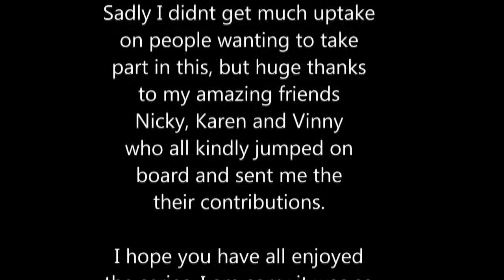NAKED all week - How you get naked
This is the final video in the naked all week series - I hope you have enjoyed it as much as I did and thanks for everyone who watched, and commented and I hope it was helpful to someone.

Thanks to the lovely ladies who took part in this video - Nicky -Nicknak1171, Karen - Choccykaz and Vinny - littlemissstyleguru, your support means so much to me xx

Coming soon.

Sleek Del Mar eye series
My top 15 MAC products
Hunger Games Series
Models Own nail polish for tans
Clubbing makeup - requested
Wet n Wild Eye look
MAC Spider queen palette makeup look
Pencil Dupes (Mostly MAC and Urban Decay)
Denim nail tutorial - high street vs Ciate
My Marilyn Monroe Obsession

& im also on INSTAGRAM as spaceysno1girl